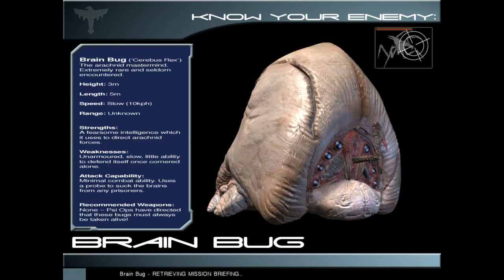TOTAL VICTORY AT LAST - Starship Troopers (2005)